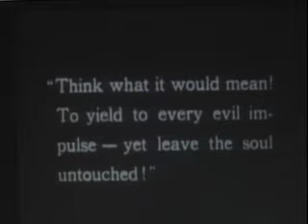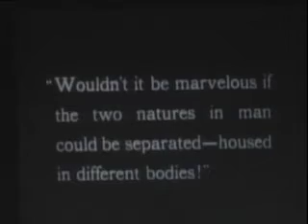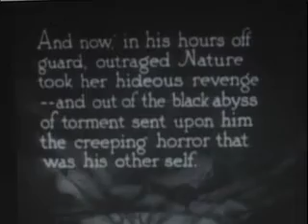Surreptitious Descent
White Collar Sideshow